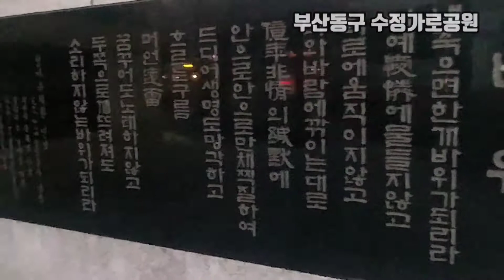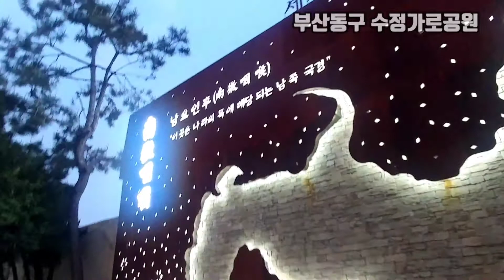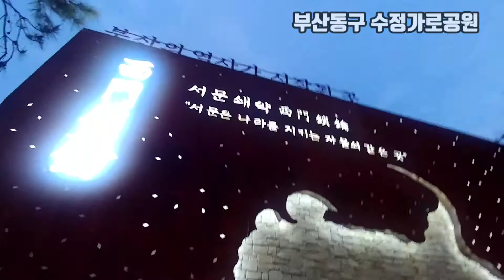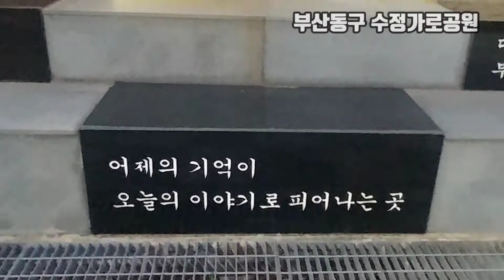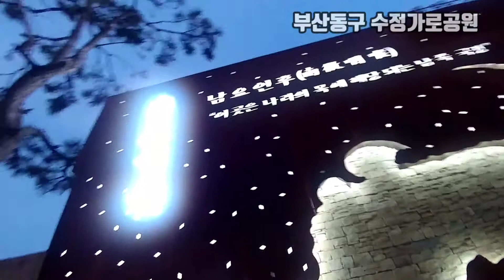부산걷기여행, 부산진역 수정가로공원 도심속 문화공간을 걷다/ 부산여행 busantrip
부산진역 수정가로공원 도심속 문화공간을 걷다!

오늘은 부산진역8번출구에서 3분거리(좌천역2번 출구에서도 도보가능), 부산동구경찰서 맞은편에 위치한 수정가로공원을 소개해 볼까 합니다.
초량 정발장군동상을 지나 부산역을 방향으로 가다보면 지금은 열차가 서지않는 부산진역이 나옵니다.
도시철도 1호선부산진역에 하차하시면 인근에 지역신문사인 부산일보와수정전통시장, 부산동구청, 동부경찰서이 인접해 있습니다.
부산진역은 1905년 1월1일 경부선철도의 개통과 함께 영업을 시작했는데요.
2005년 여객업무를 중단하고 화물업무만 담당하였으나 지금은 모든 업무가 중단되어 새로운 모습으로의 변신을 기다리고 있습니다.
2021년 9월부터는 코로나19백신접종센터와 문화센터로 활용될 예정이라고 하니 더욱 많은 활용으로 바뀔날이 얼마남지 않았습니다.
부산진역은 1957년 부산에 구제가 실시되면서 부산진구가 생기기 이전부터 부산동구에 위치해 있지만, 부산진성의 역사성에 따라 현재에 까지 부산진역이라고 지칭되어 오고 있답니다.
부산역을 버스, 자가용으로 오가다 보면 창너머로 보이는 부산진역의 풍경을 보다보면 환하게 비추는 벽면 조형물이 보이는데요.
이곳이 바로 도심속 문화공간 "수정가로공원" 입니다.
수정가로공원은 1993년 부산동구청에서 만든 휴식 문화공간으로 부산의 역사가 시작된곳이라는 벽면조형물로 꾸며져 있습니다
.부산진역에 내려 출퇴근 버스를 기다리는 동안 잠시 머무르던 곳이기도 하지요.
부산역과 한두 코스 사이로 부산동구와 서구,남구,북구로 갈 수 있는 도시철도와 대중버스교통이 편리하게 연결된 곳이 이곳이랍니다.
수정가로공원 옆 석문에는 청마 유치환의 "바위" 가 쓰여져 있답니다. 천천히 읽으며 걸어가 봅니다.
바위 청마 유치환
내 죽으면 한 개 나위가 되리라
아예 애련(愛憐)에 물들지 않고 희로(喜怒)에 움직이지 않고
비와 바람에 깎이는 대로 억년(億年) 비정의 함묵(緘默)에
안으로 안으로만 채찍질하여
드디어 생명도 망각하고 흐르는 구름
머언 원뢰(遠雷) 꿈꾸어도 노래하지 않고
두 쪽으로 깨뜨려져도
소리 하지 않는 바위가 되리라고